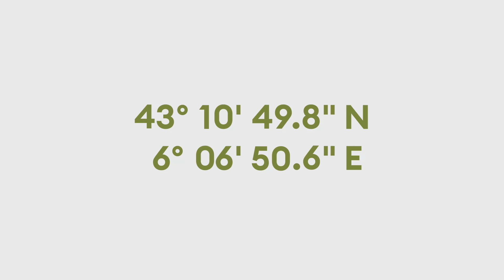D'Addario Woodwinds Organic Reeds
The New Natural starts here. No chemicals, no pesticides, no synthetic fertilizers. We’ve taken our pursuit of incomparable consistency and unmatched playability further than ever before— finally, a reed that respects the player as much as the planet.

Learn more about D’Addario Organics for our Reserve and Select Jazz lines